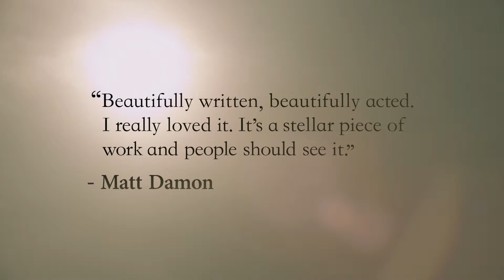One Armed Man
A wealthy cotton gin executive is confronted by a disgruntled former employee demanding the return of an arm lost in the gin's machinery